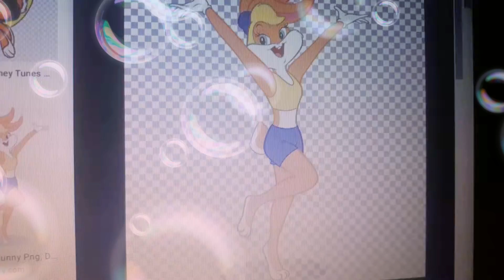Sonic herose the movie part 11 Lola meets marvis